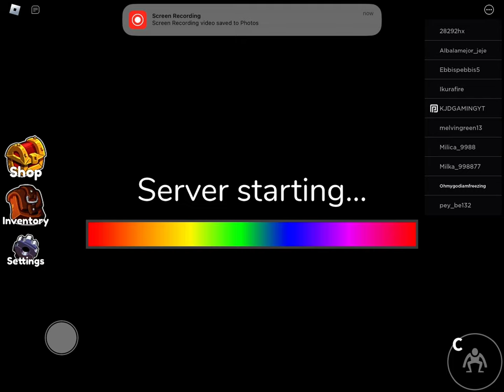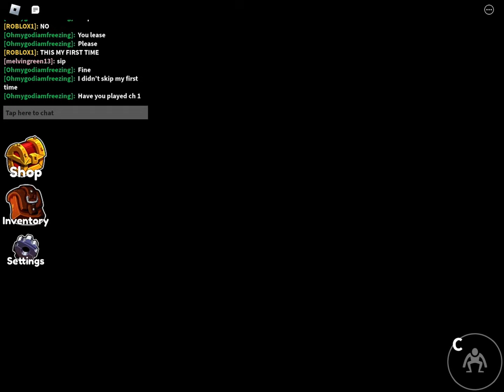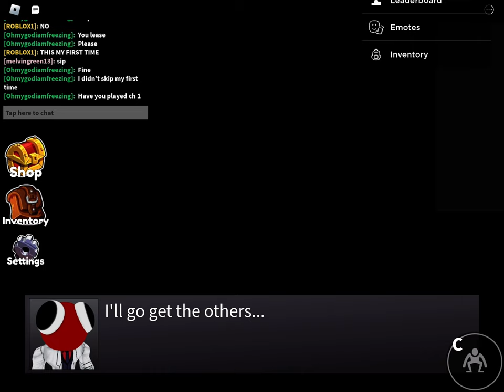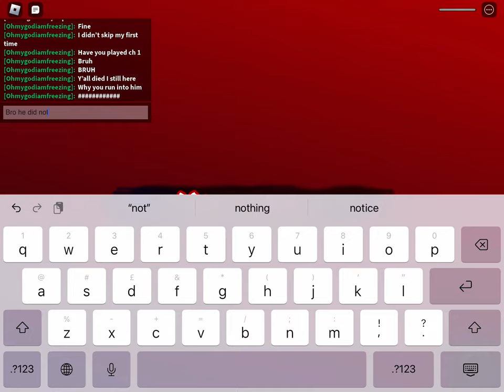[rainbow friends ch 2] everyone dies